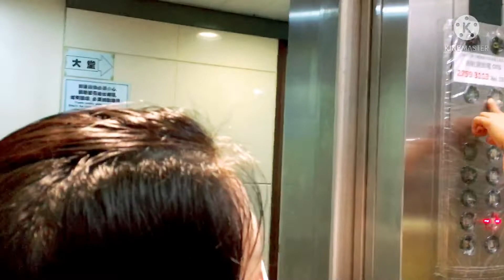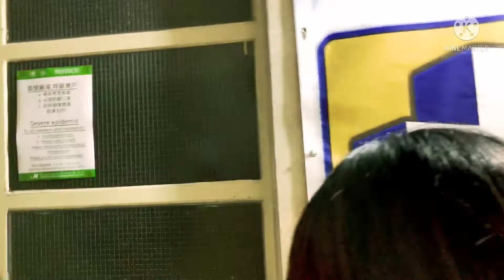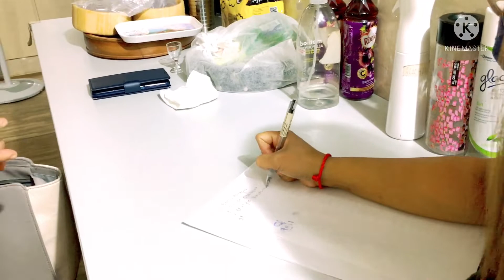Going to JRMHK SHEUNGWAN CHURCH